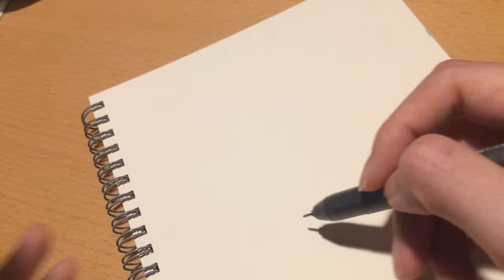✔ Sketch Pen Drawing | How to draw Manga Art 2018.02.25